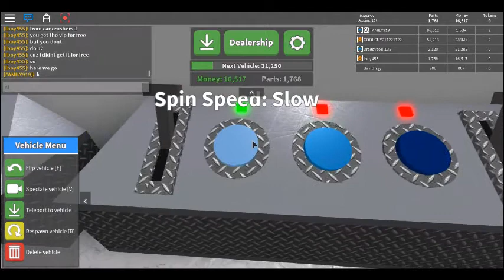A NEW SUBSCRIBER! W/ FAMILY919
WE GOT A NEW SUBBER! :D